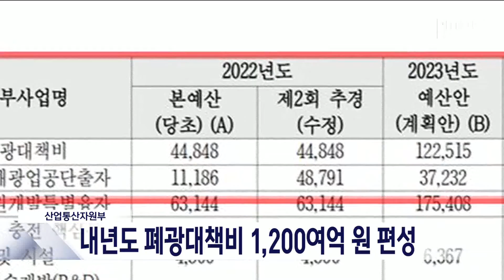[단신]산업부, 2023년도 폐광대책비 1,200여억 원 국회 제출 221109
산업통상자원부가 내년도 예산안에
폐광대책비 명목으로 천억여 원을 편성했습니다.

산업통상자원부가
국회 예산결산특별위원회에 제출한
예산안에 따르면, 내년도 폐광대책비는
올해 예산 4백48억 원의 3배에 가까운
천2백25억 원입니다.

산업부는 내년 대한석탄공사 화순광업소
조기 폐광 등 퇴직 근로자 수가 올해보다
3배가량 많을 것으로 예상돼 증액한 것이라고 설명했습니다.